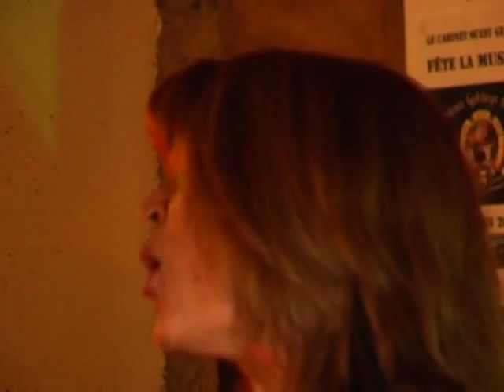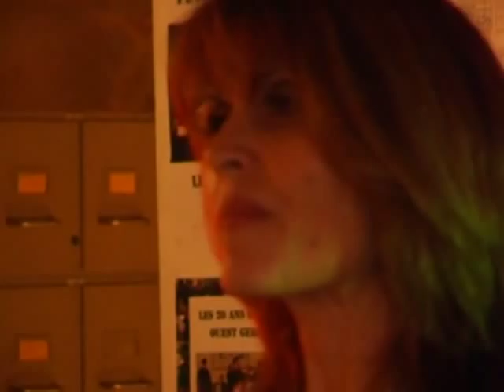Julia Silva - Fado (Maria Severa) - Paris 16 octobre 2010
Cabinet Ouest Gergovie
Manuel Corgas - guitare portugaise
Flaviano Ramos - guitare
images Mario Fiappo